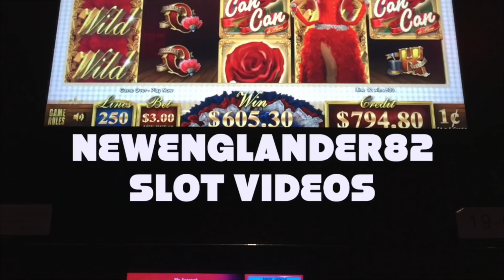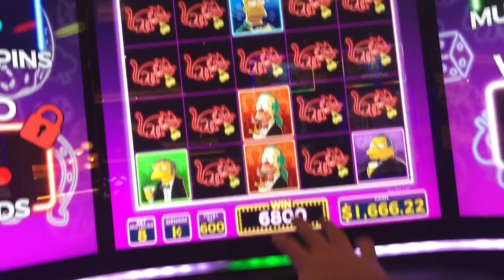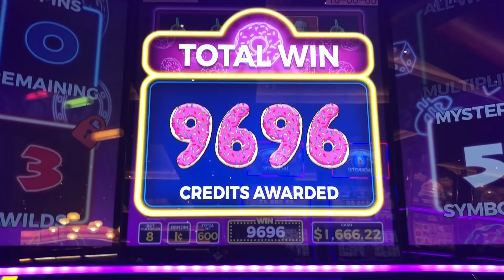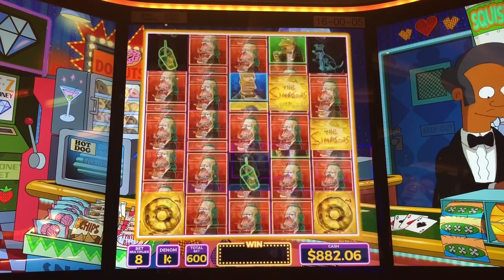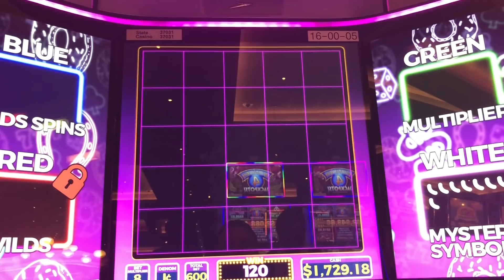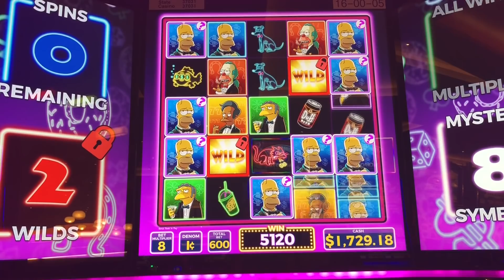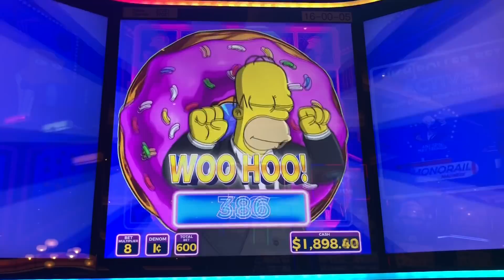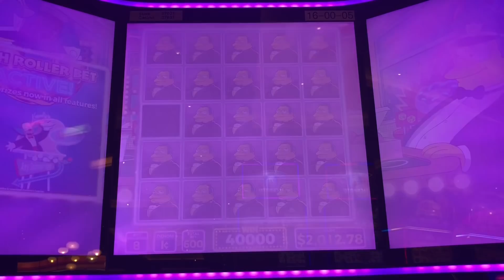Nearly a handpay on the Simpsons slot machine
Lots of big wins and nearly a handpay win on the Simpsons slot machine.  Max bet wins.

The MASSIVE win is about halfway in!